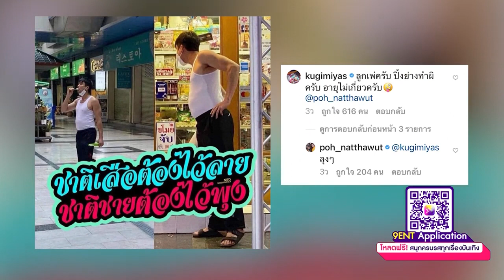ณเดชน์ รายการไนน์เอ็นเตอร์เทนไนท์ไลฟ์ 6 ม ค 2564